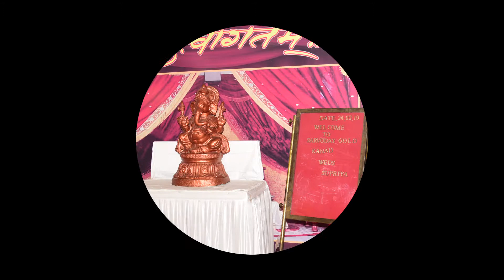Kanad & Supriya Hilighlight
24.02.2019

Make Photography